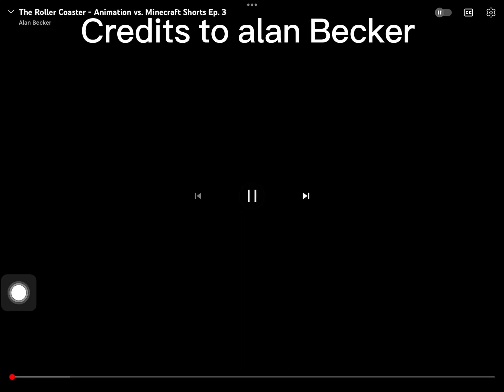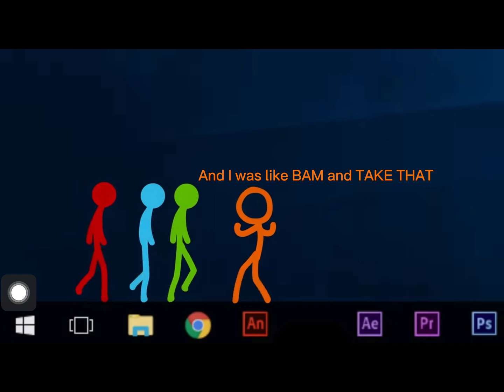Adding text in animation vs. Minecraft ep 3